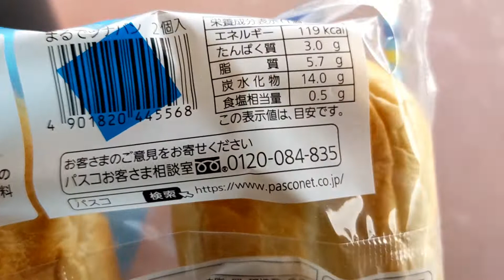イオン 笹口店 さん(まるでツナパン 購入)